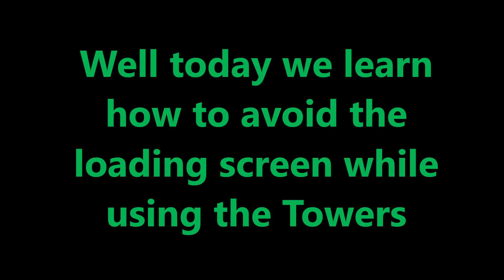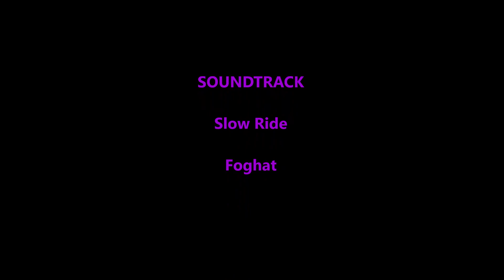using the towers without crashing